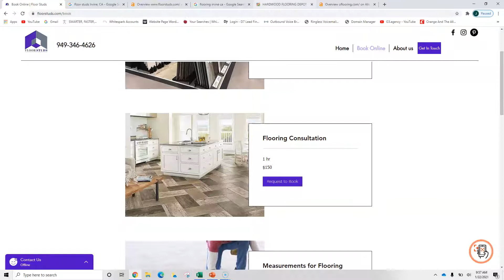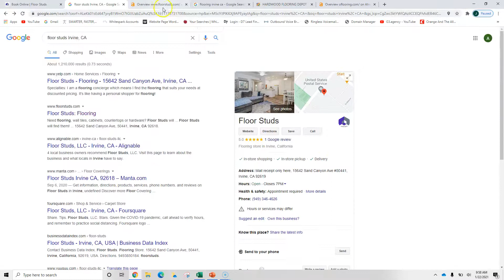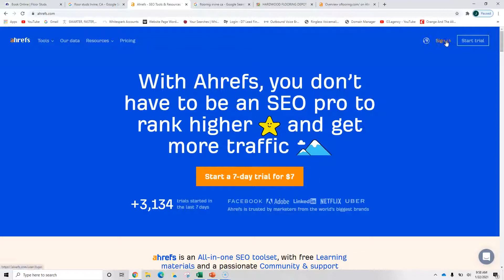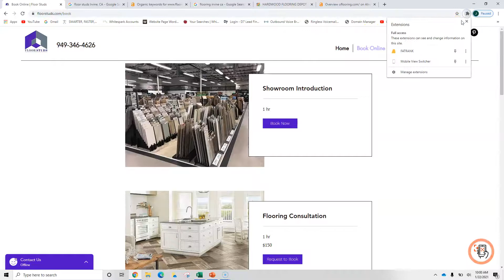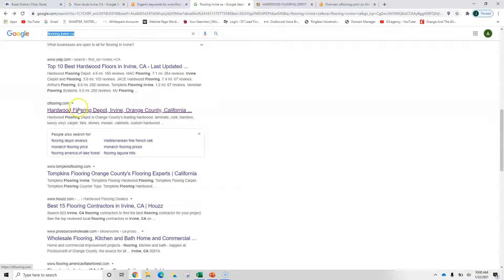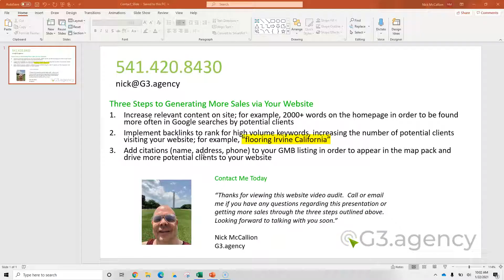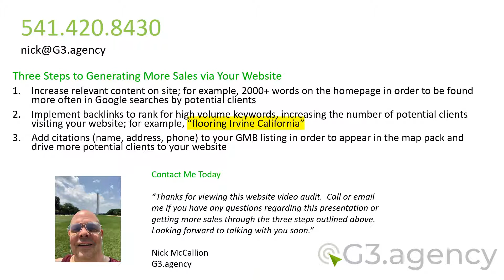Floor Studs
Nick McCallion of G3.agency shows Floor Studs  how to implement Search Engine Optimization, or SEO by adding relevant content, keywords, and backlinks drive more traffic to their website.